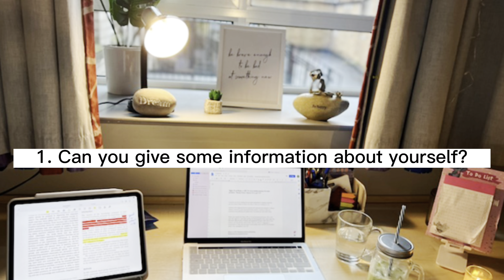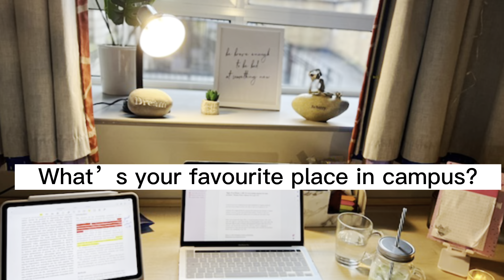The UNIVERSITY OF BRISTOL in the eyes of International Students!!!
Since I’m very interested in education systems of different countries, I always ask students their opinions about the educational settings they are studying in.

In this video I asked several  questions from some of my friends who study at UOB.

My gratitudes to all students in this video who took their valuable time to answer the questions!!!